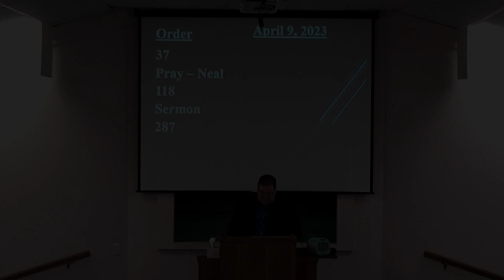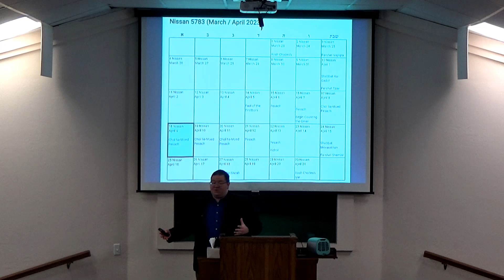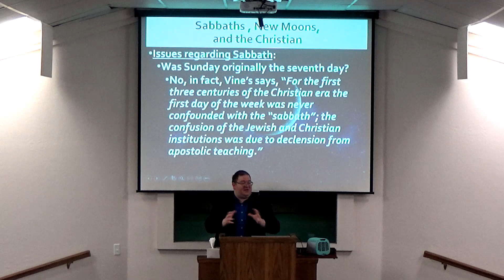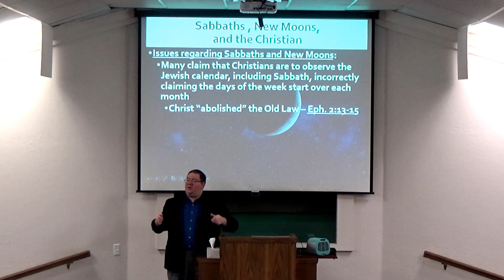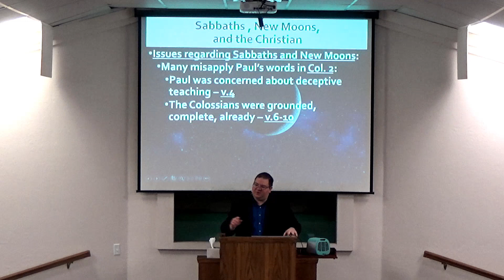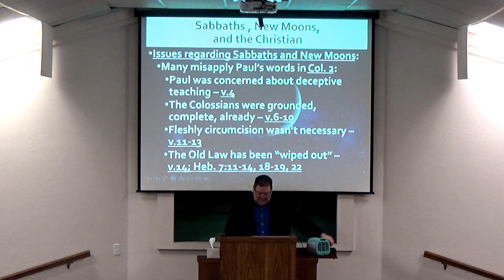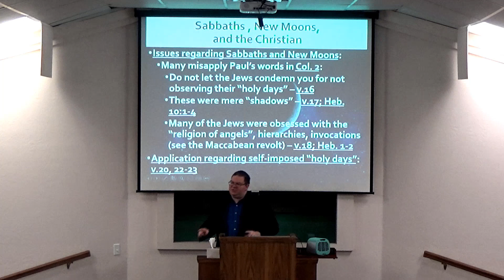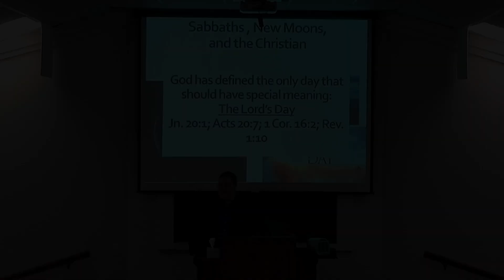4-9-23 AM - Sabbaths, New Moons, and the Christian